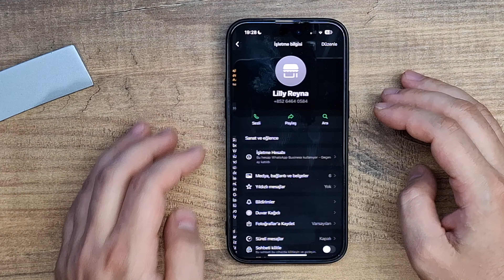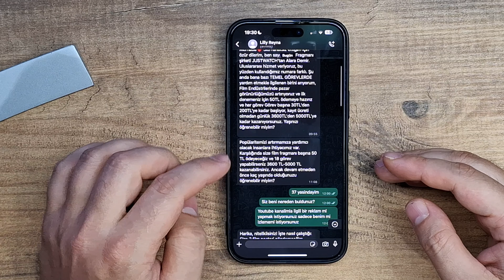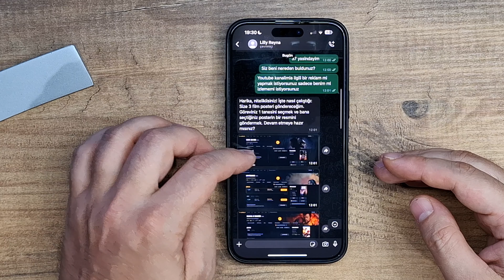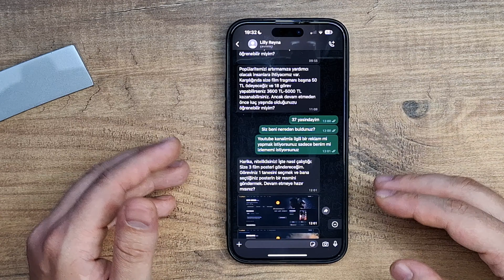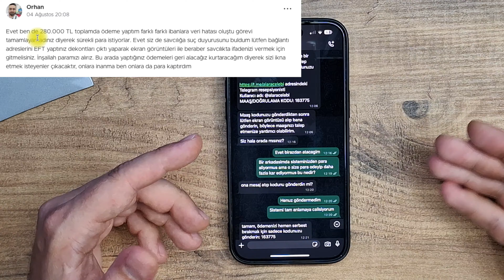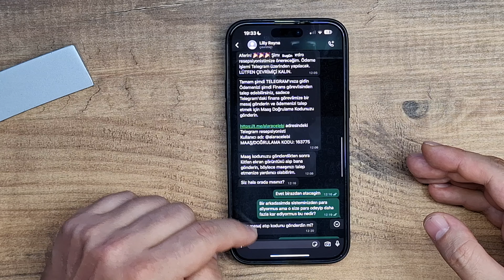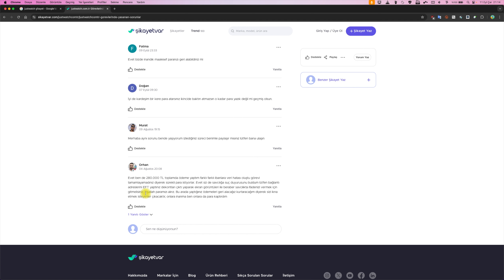JUSTWATCH FRAGMAN OLAYI - WHATSAPP'TAN GELEN FRAGMAN İZLE PARA KAZAN MESAJI - AMAN DİKKAT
Herkese Selamlar Arkadaşlar, Bugün sizlere başıma gelen ve araştırdığımda epey bir kişinin bundan etkilendiğini gördüğüm bir kötü niyetli girişimden bahsedeceğim. Bu olayda size whatsapp tan ulaşan birisi size fragman izleyerek para kazandıracağını söylüyor. Sonrasında sizden para istediklerini gördüm. Aman dikkat diyorum.  Umarım videomuz sizlere faydalı olur.

➥Televizyon : Philips 55PUS6581
➥Tv Box : Hiremco X6 Pro
➥Blu-ray Sinema Sistemi :  LG HB966TRW
➥Gamepad : Mocute 054 Bluetooth
➥Telefon  : iPhone 14 Pro Max